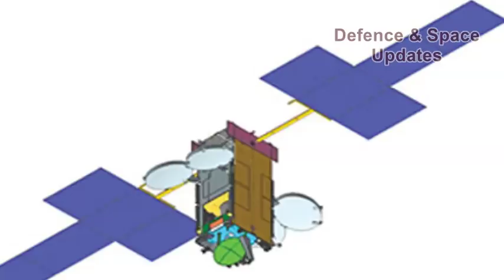K Sivan Says GSAT-11 Recall Not Because Of Any Glitch, Satellite Needs More Tests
Indian Space Research Organisation (Isro) has recalled its “heaviest communication satellite” Gsat-11 from Arianespace’s spaceport in French Guiana to carry out more tests on the satellite and has rescheduled its launch date. The launch of 5.7 tonne satellite was initially planned on May 25.

Isro chairman Dr K Sivan said, “Gsat-11 has been recalled from French Guiana not because of any glitch. We want to carry out more tests on the satellite to ensure its launch is glitchfree.”

He said, “Our team in French Guiana is working on modalities to bring the satellite back to India. After all the tests and checks on Gsat-11 in India, we will decide on its next launch date.”

GSAT-11 was designed, assembled and integrated by the Indian Space Research Organisation (ISRO), and will have an estimated liftoff mass of 5,870 kg. This advanced communications satellite is to provide multi-spot beam coverage over the Indian mainland and nearby islands, bringing significant advantages to the user community when compared with India’s existing INSAT or GSAT satellite systems.

With its new system architecture and cutting-edge technology elements, GSAT-11 will generate a capacity of more than 12 Gbps for users from a single platform.

Isro is taking all precautions for satellite launches especially after the agency lost communication link with its recently launched satellite Gsat-6A.